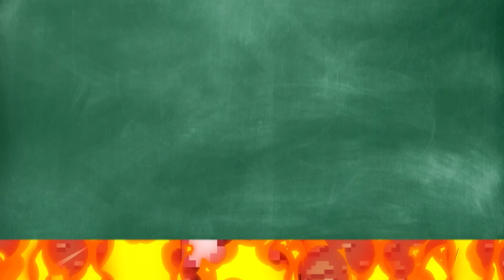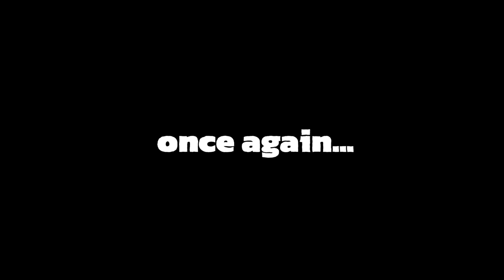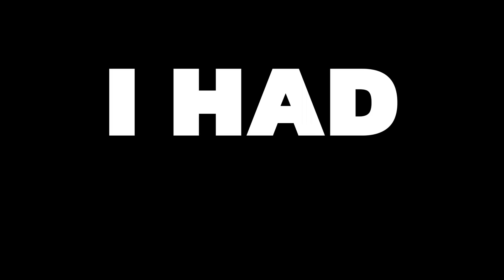Pokémon, BUT it's rigged to always give me the WORST luck possible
AFKjourney RPG freetoplay Download both on PC and mobile for FREE! and get 40+heroes for free!
This Pokemon game is rigged to always give me the worst RNG possible at every opportunity. Is the game still beatable with these impossible odds?

Original 'RNG Strikes Back' mod by Mechakhan, additional modifications made by Viperio.
Edited by Mishn (@MishnImpossible) and Luker (@LukerYT)
2D Art and Animation by NayeonCatComic:  @NayeonCatComic
3D Animation by TalesOfKarim: @TalesOfKarim